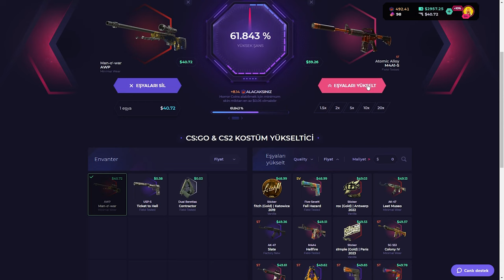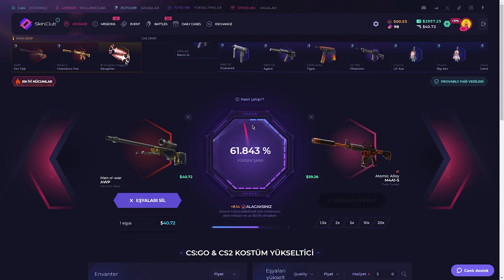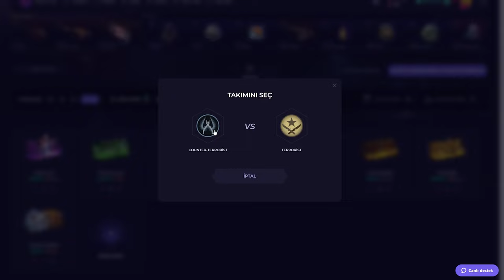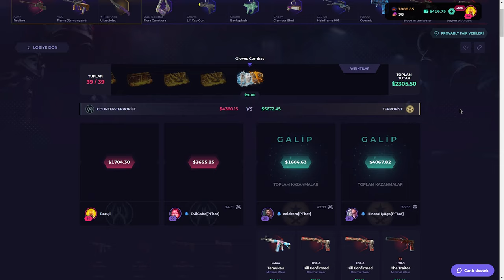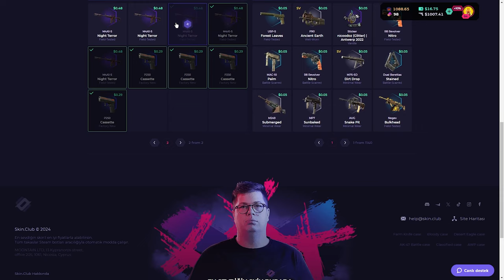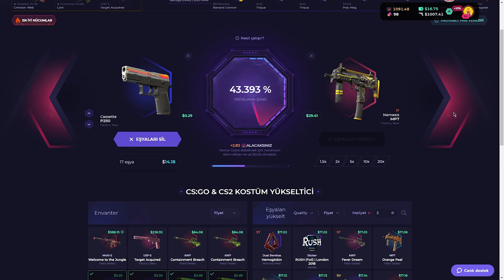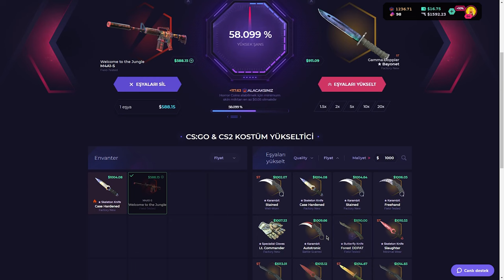COMEBACK IS REAL (!) SkinClub Promo Code 2024